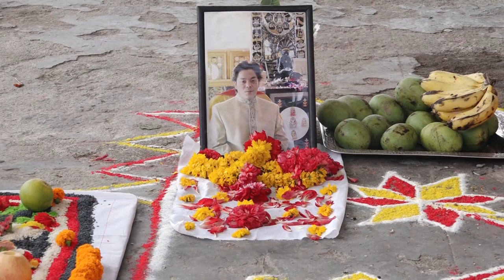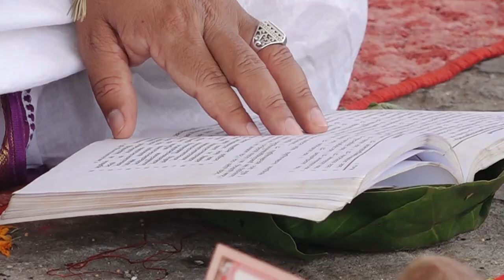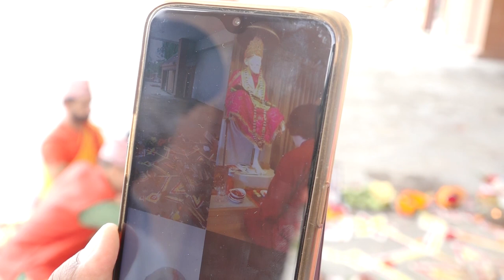अहिलेको विषम परिस्थिति अन्त्य होस् भन्दै अनलाईनबाटै पुजा सम्पन्न//Guru_Monjusatya// Omkar_Tv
Omkar Television
Tinkune, Kathmandu